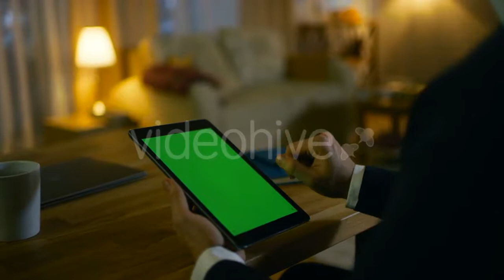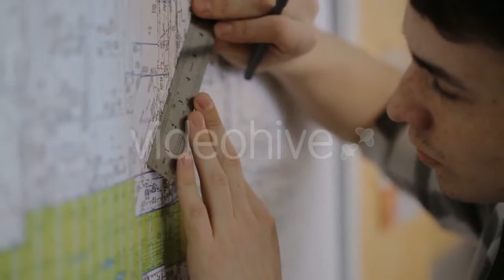Hand Of Doctor With A Stethoscope - (people) Stock Footage | Mega Pack +40 items